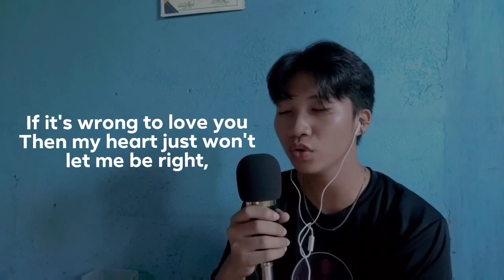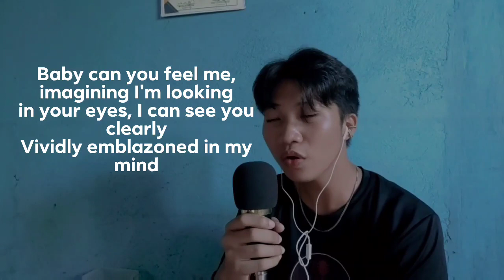Mariah Carey | My All | short cover | Original key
My All | Mariah Carey | cover by yourstrully (original key) (short cover)

Song: My all
Artist: Mariah Carey
Album: Butterfly